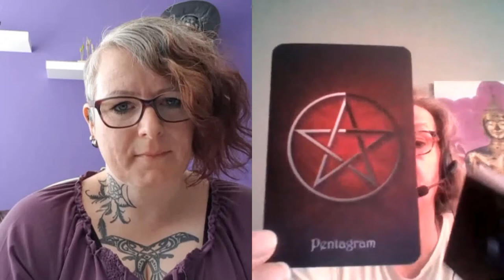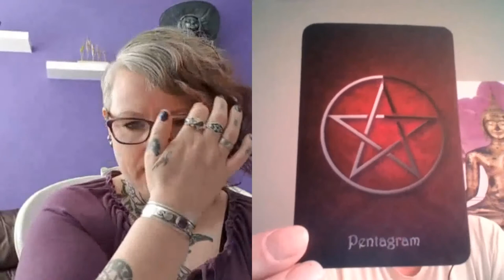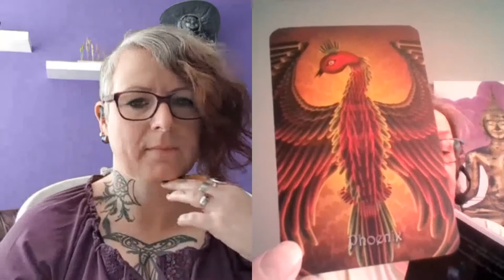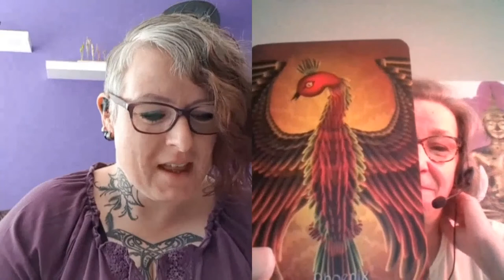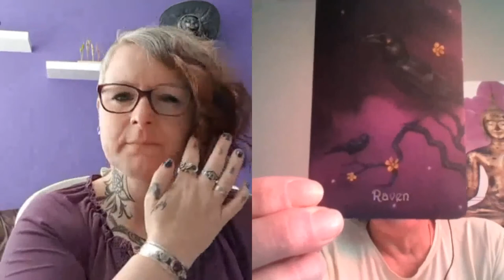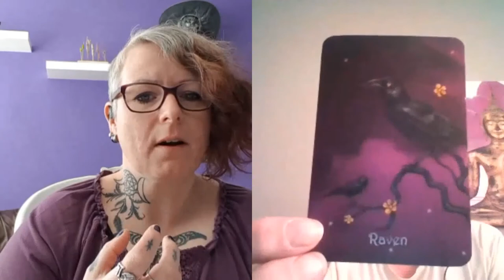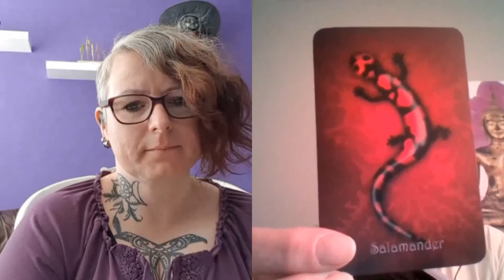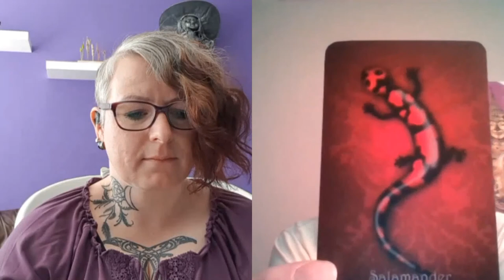THIS IS THE 10TH EPISODE OF THE DUTCH WITCH SERIES WITH WENDY! AND AS U KNOW LOTS MORE!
Hi Everyone, We hope that you are well and safe! This week Wendy and I are discussing the cards again and more information about attributes of what a witch needs to do her/their work. Interesting, to know and learn about another way of life.
I thank Wendy for being so open about the Witches way of life. Good luck with the move Wendy Hope to see you soon! Good luck!

We also discussed the Witches Oracle deck from Marla Brooks.
Thank you Marla Brooks,Nicholas Pearson,Aunia Kahn for showing the world what is to be a witch in the positive sense of the  word witch(the healer). Again thank you, Red Feather publishers for ISBN NUMBER:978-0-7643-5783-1